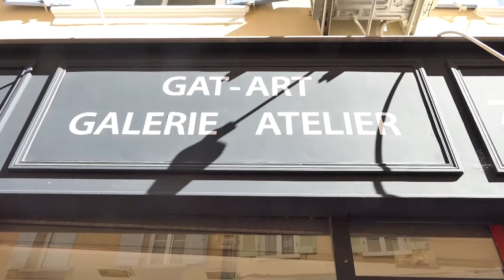Gat'ART Artiste-peintre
👉 Cette semaine on vous emmène découvrir Gat Artiste-peintre, une artiste haute en couleur !

📍 76, rue des Poilus